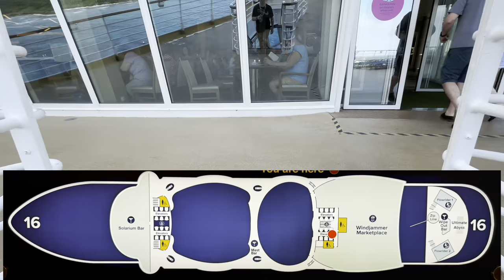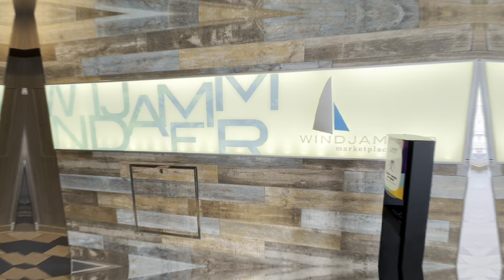Harmony of the Seas 2024 Cruise Ship Walkthrough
A full walkthrough tour of Royal Caribbean’s Harmony of the Seas from our January 2024 sailing.